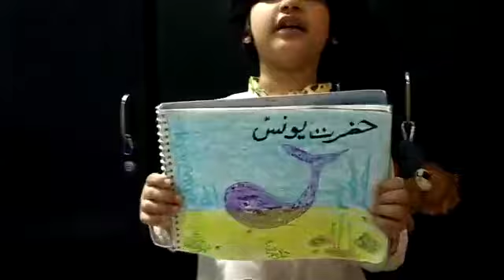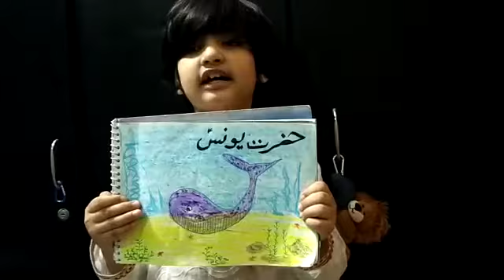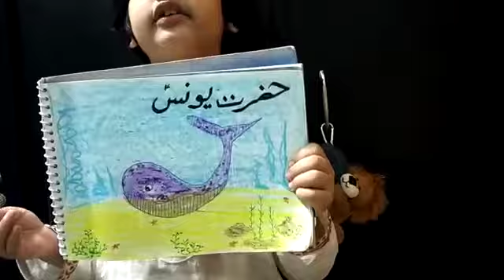Hazrat Younas a.s | Story# 16 | by Meesum Tammar Kazmi LHR | Salehin Story Competition from Quran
Salehin Story
 Competition
  from Quran

Organized in Holy Month of Ramazan 2020.

Instagram.com/Salehin_Org

tm.me/Salehin_Org